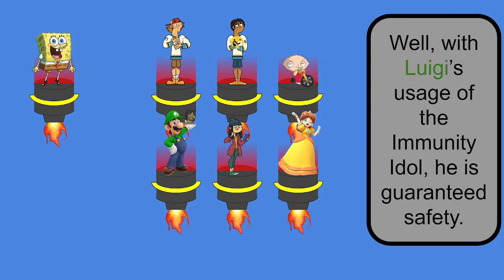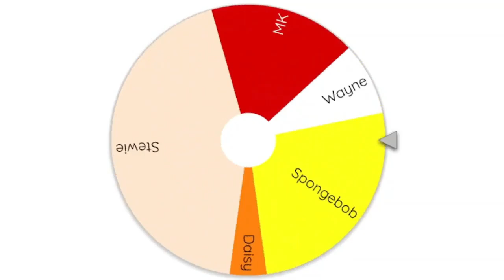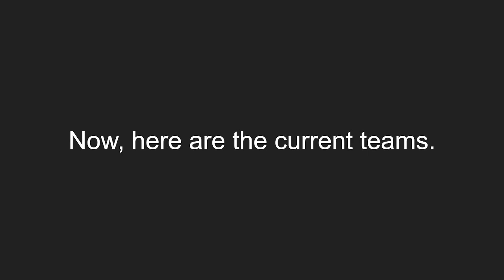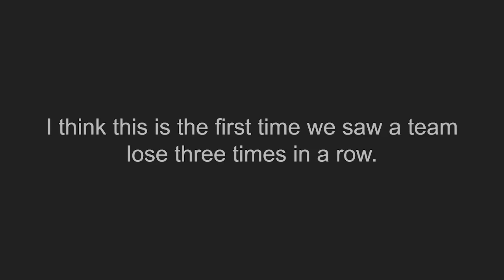SAVE Episode 29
The last prime number before 30. Let'sa go, as Mario would say.